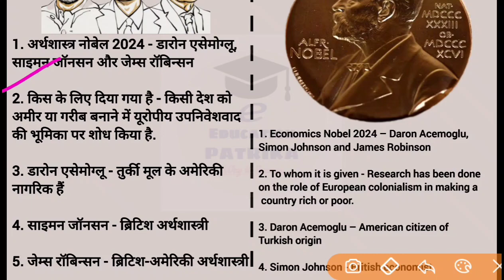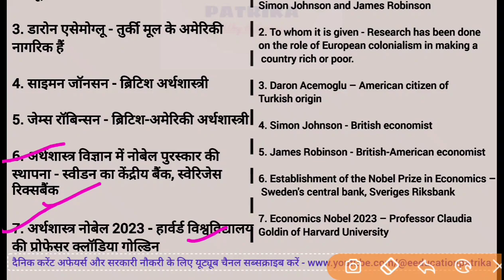अर्थशास्त्र में नोबेल पुरस्कार 2024 किसे मिला है || किस के लिए दिया गया है || डारोन एसेमोग्लू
We discuss about अर्थशास्त्र में नोबेल पुरस्कार 2024.

Tags
अर्थशास्त्र में नोबेल पुरस्कार 2024 किसे मिला है, किस खोज के लिए दिया गया है, e education patrika, education patrika, e education, Economics Nobel 2024, डारोन एसेमोग्लू, साइमन जॉनसन, जेम्स रॉबिन्सन,